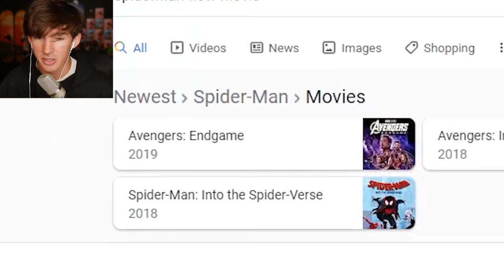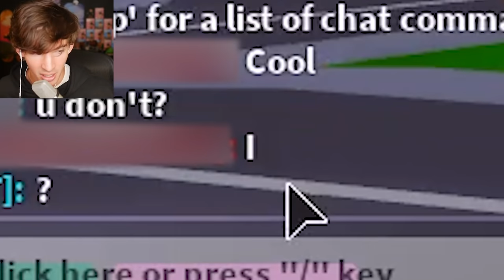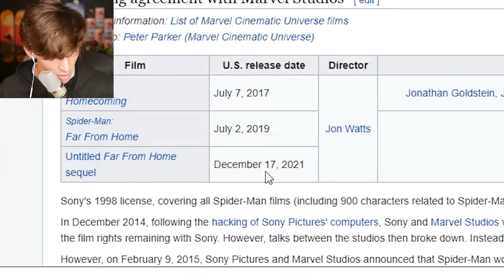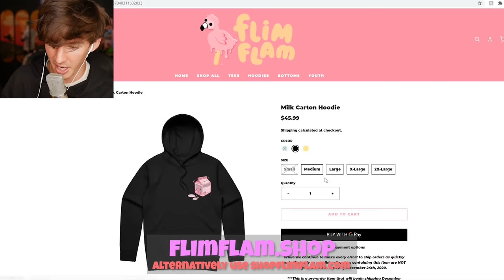If Roblox noobs can’t answer the trivia everyone dies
lol today I use Roblox admin commands and ask someone trivia... if they get it wrong I use an admin command to destroy the whole server. Also shoutout Adam for getting the vid to 8mins lol